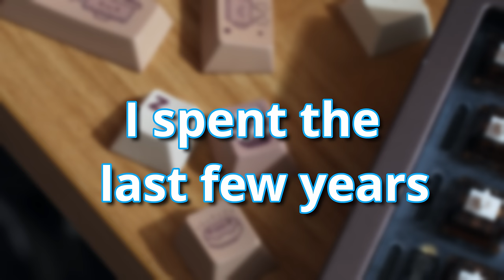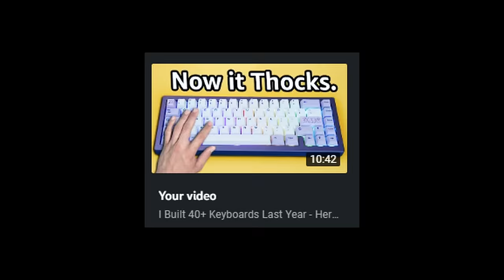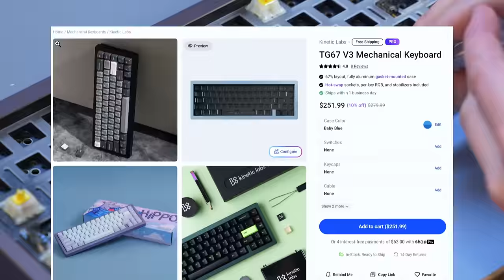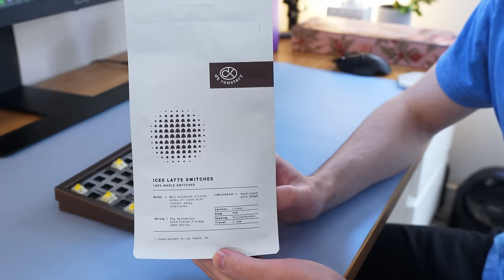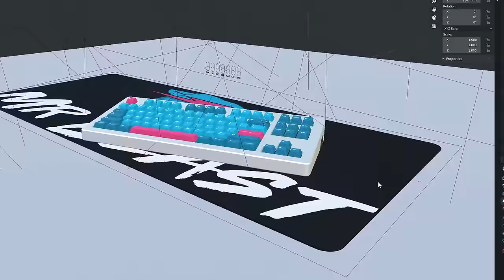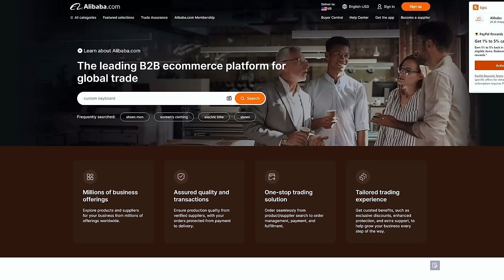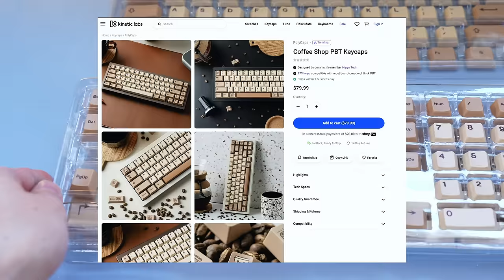How To Make Custom Keycaps in 2024... (It Took Years)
I made coffee keycaps for your custom keyboard... And I show you how to make your own custom keycaps. The best keyboard and keycaps for coffee lovers!